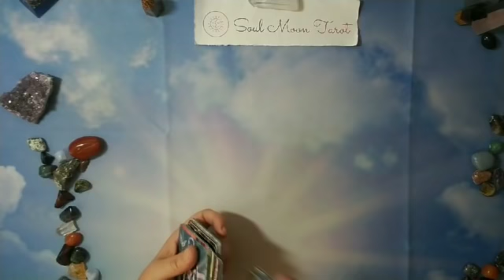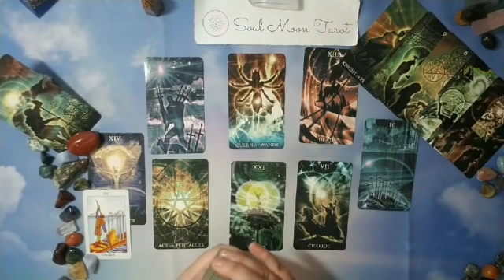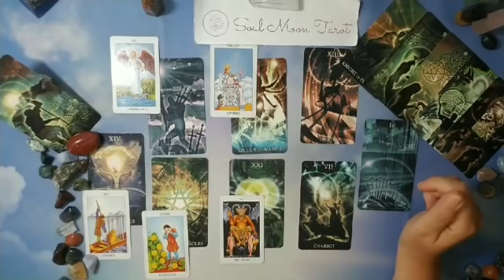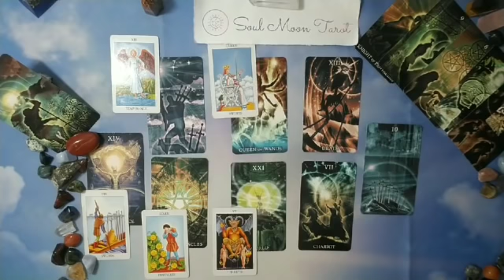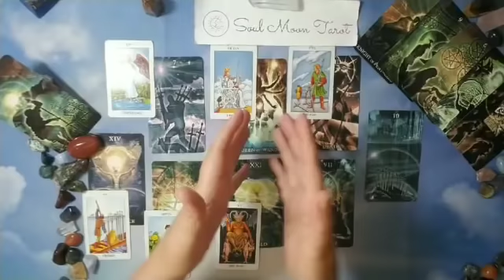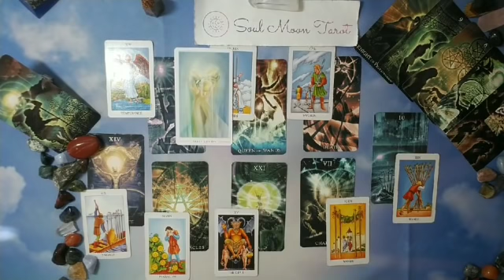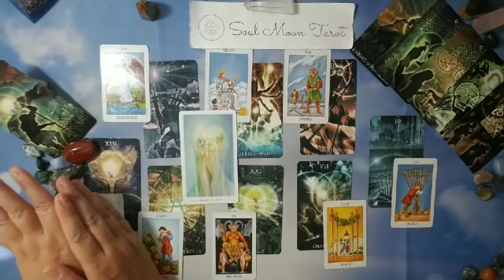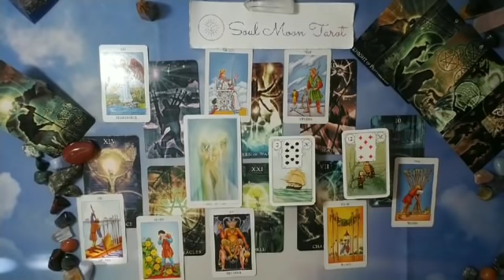TAURUS: The ONE Thing 6/9 - 7/1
Hi there -

What is the One Thing, or at least One Something that you could focus on to bring clarity, peace and affirmation in your life right now?

Decks used in reading:
Healing Light Tarot
Lenormand Orakelkarten Blaue Eule

Nails: Nekkie!